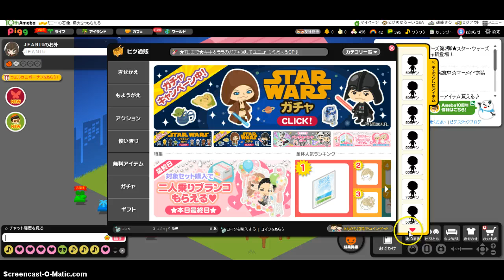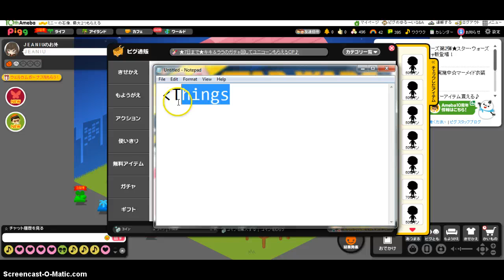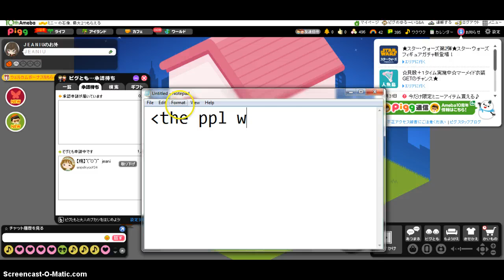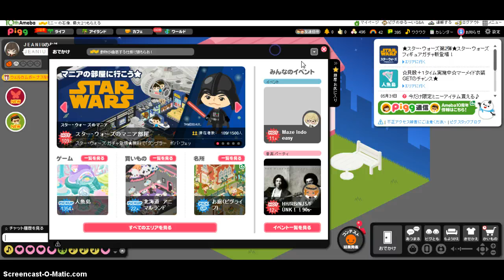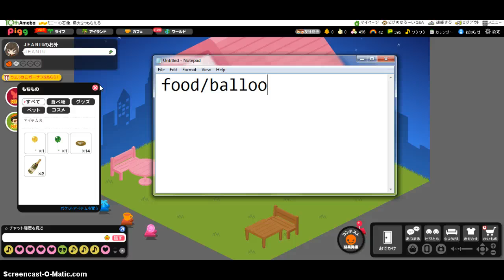How to play Ameba Pigg